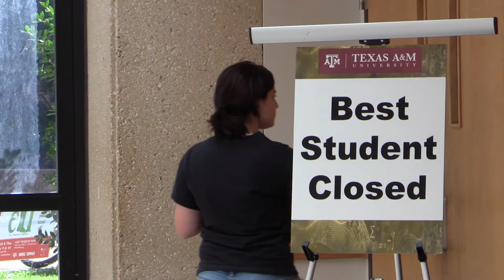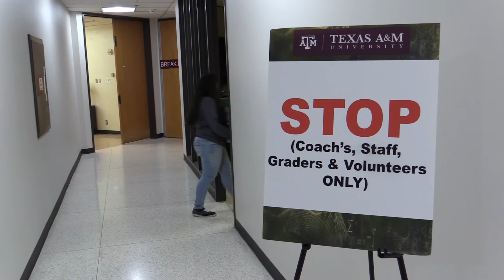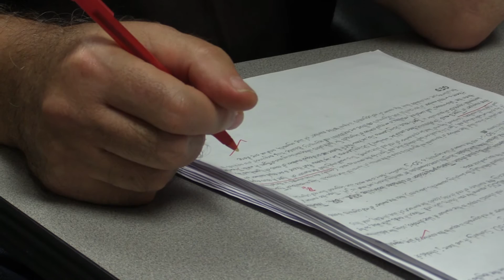High School Mathematics Contest (2016)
In a sure sign that fall has officially arrived, the Texas A&M University Department of Mathematics hosted its 25th Annual Texas A&M High School Mathematics Contest on Oct. 22.

Each year for the past quarter century, the event has brought hundreds of area high school students to campus for a daylong competition featuring a series of team and individual competitions and exams in subjects ranging from Algebra I through Calculus.